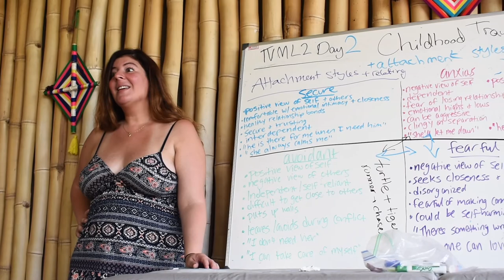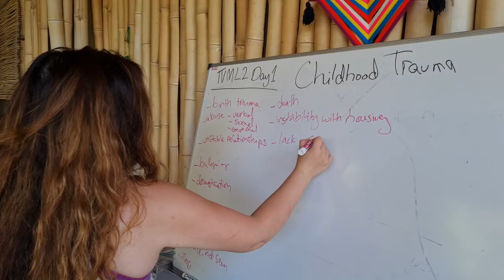The Triple Vagal Method® TVM™ - a Somatic approach to integrate Trauma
It's a short story about the TVM ™ Training and Retreat in Mexico, which I now work with in my healing Practitioner practice.